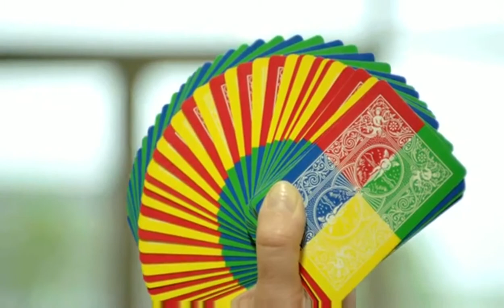Magic Makers, Inc. - Tetra Deck Bicycle - 4 Way Fanning Deck.wmv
The Bicycle Tetra Deck is a 4 way fanning deck. Bold, bright, and original! The faces are standard with a red, blue, green, and yellow back. Fan the cards out different ways for multiple unique visual displays. Extra 4 gaff cards included!